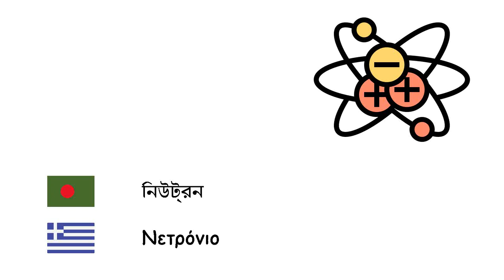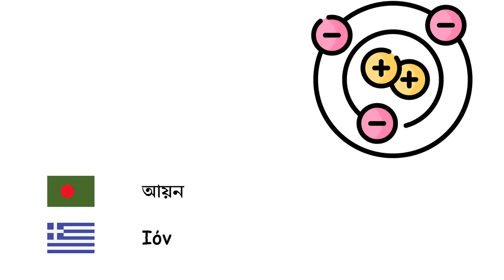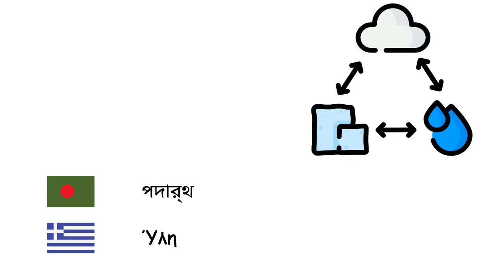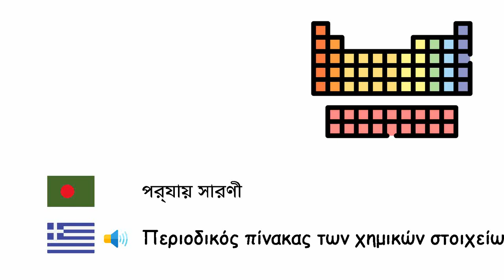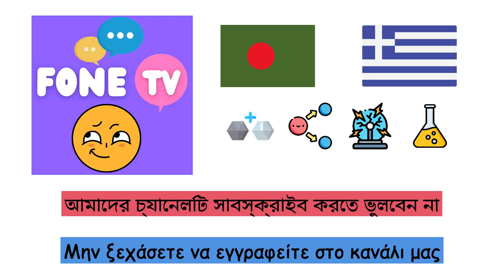রসায়ন (গ্রিক ভাষা) (bn-el)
Fone TV
bn-el-15
Χημεία (Ελληνική γλώσσα)
অম্ল - Οξύ
ক্ষারক - Βάση
অ্যালকোহল - Αλκοόλες
পরমাণু - Άτομο
ইলেকট্রন - Ηλεκτρόνιο
প্রোটন - Πρωτόνιο
নিউট্রন - Νετρόνιο
পজিট্রন - Ποζιτρόνιο
পারমাণবিক নিউক্লিয়াস - Ατομικός πυρήνας
আয়ন - Ιόν
অণু - Μόριο
লবণ - Άλας
ধাতু - Μέταλλα
অধাতু - Αμέταλλα
কঠিন পদার্থ - Στερεό
তরল - Υγρό
গ্যাসীয় পদার্থ - Αέριο
প্লাজমা - Πλάσμα
স্ফটিক - Κρύσταλλος
ঘনত্ব - Πυκνότητα
ব্যাপন - Διάχυση
পদার্থ - Ύλη
নিউক্লীয় বিভাজন - Πυρηνική σχάση
কেন্দ্রীণ সংযোজন - Πυρηνική σύντηξη
বিকিরণ - Ακτινοβολία
শক্তি - Ενέργεια
আলো - Φως
ফোটন - Φωτόνιο
পর্যায় সারণী - Περιοδικός πίνακας των χημικών στοιχείων
মৌলিক পদার্থ - Χημικό στοιχείο
বিশৃঙ্খলা-মাত্রা - Εντροπία
সংকর ধাতু - Κράμα
রাসায়নিক যৌগ - Χημική ένωση
রাসায়নিক বিক্রিয়া - Χημική αντίδραση
প্লাস্টিক - Πλαστικό
হীরক - Διαμάντι
ওজোন - Όζον